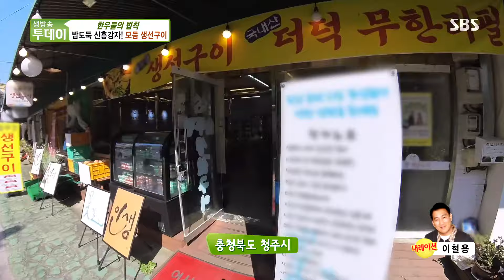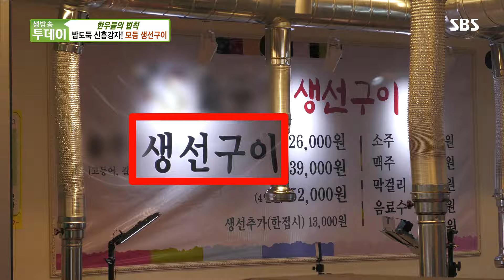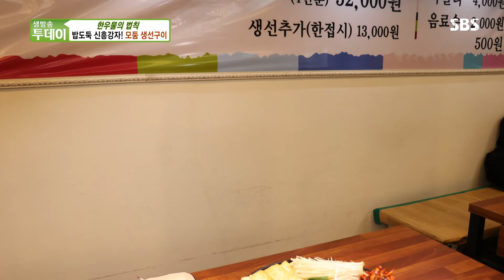[한우물의 법칙] 삼겹살거리의 이색 맛집, 모둠 생선구이!